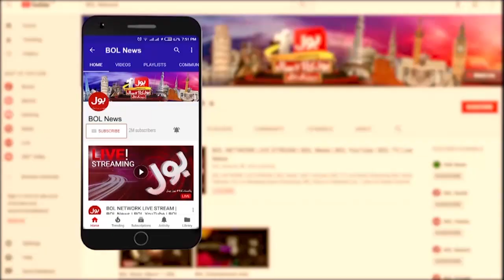PMD Forecasts Rain in Karachi | Rain Prediction on Eid Al Adha? | Breaking News